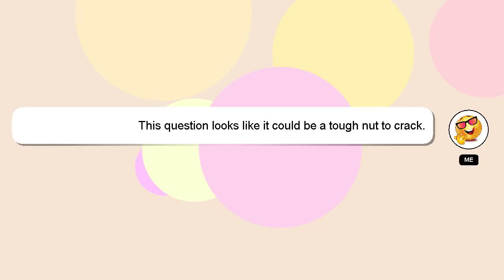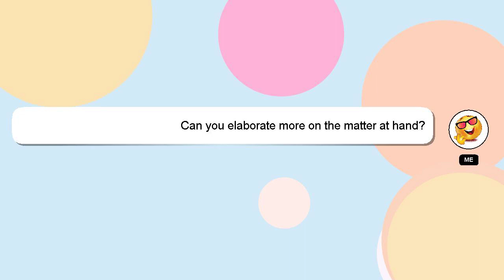How to become nba coach?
Here's a brief description of who I am, Hi there, I go by the name of Delphi. I can help you find the answers you are looking for. - How to become nba coach?

Providing an answer will be acknowledged and appreciated with a 'heart' from me.

*2 What we are experimenting :*